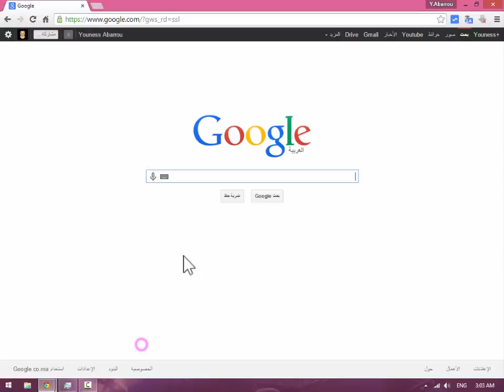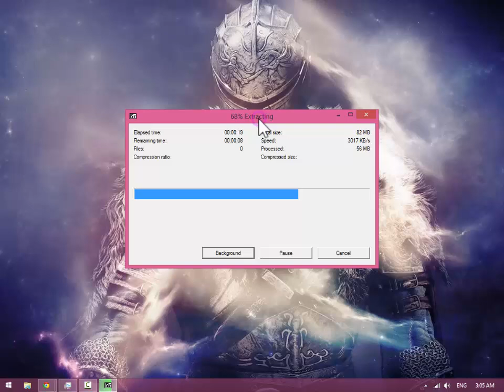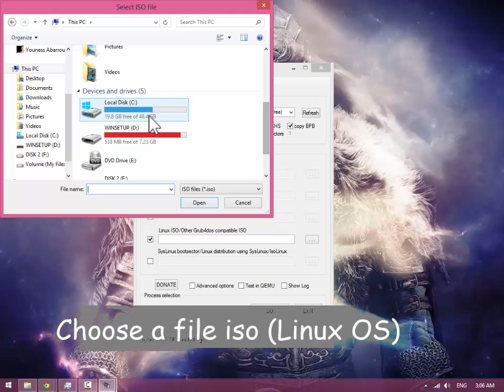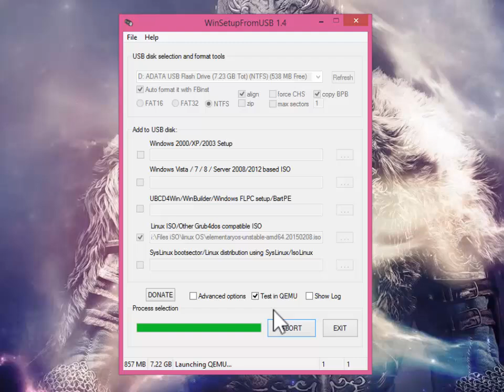How to boot linux iso from usb and test whit Qemu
- boot ubuntu from usb
- boot windows 8.1 from usb flash
- boot windows xp and windows 7 from usb
- boot deepin-2014 - elementaryos- kali-linux- ubuntukylin- from usb flash